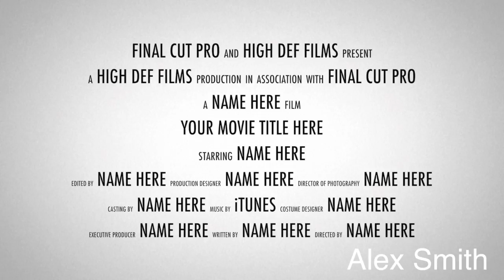Combo Trailer-Alex Smith